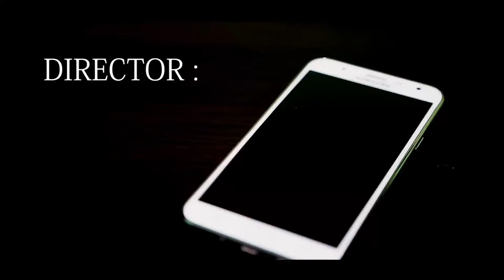MARINA YAFAC - LA LLAMADA DE MI EX